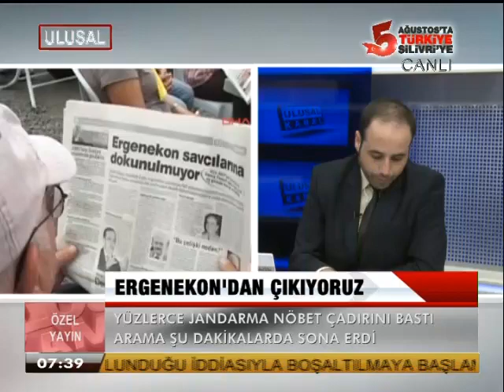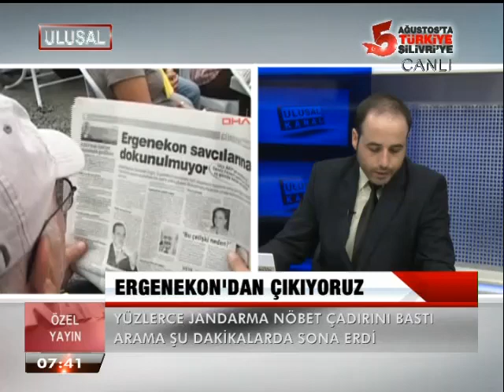SİLİVRİ'DEN CANLI YAYIN. ( 1 ) 5.8.2013.PTS.